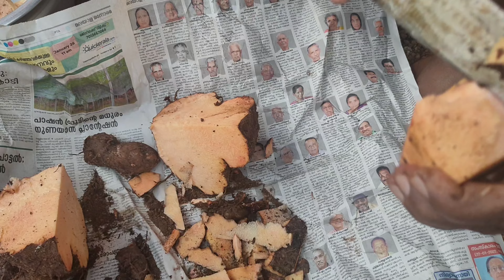പുതിയ പേര് അറിയണ്ടേ? || Family Vlog || Moments Of Life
Moments Of Life